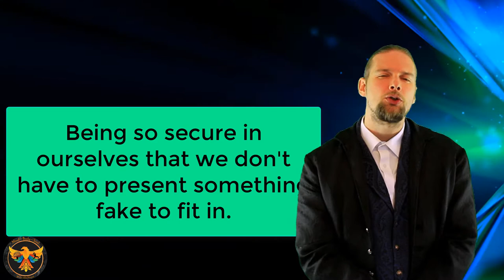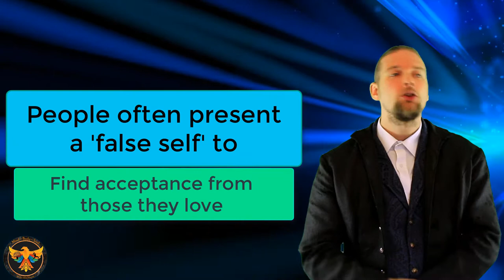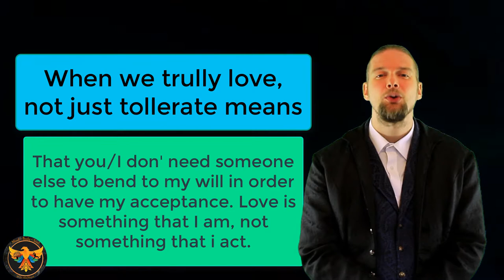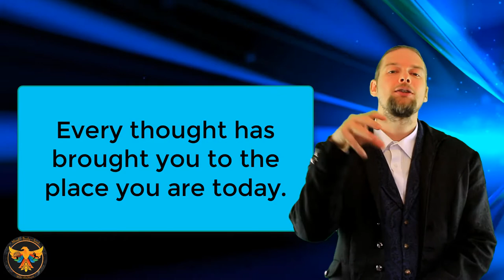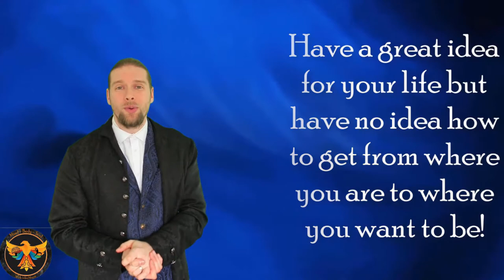Struggle to fit in?| Presenting your false self| Learn how to be you| Mind body and soul John morris